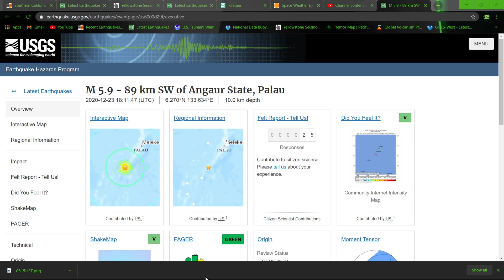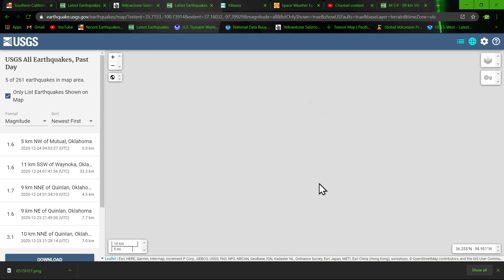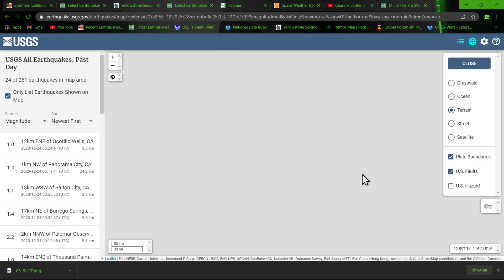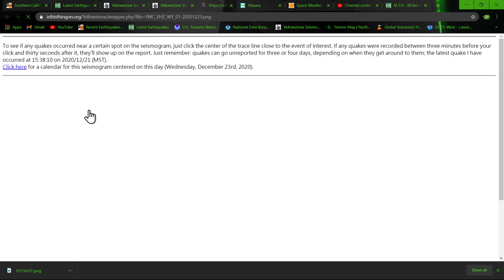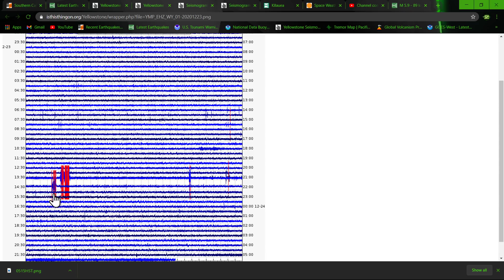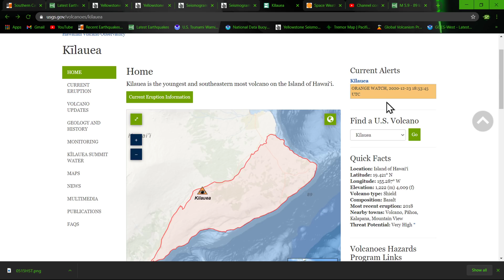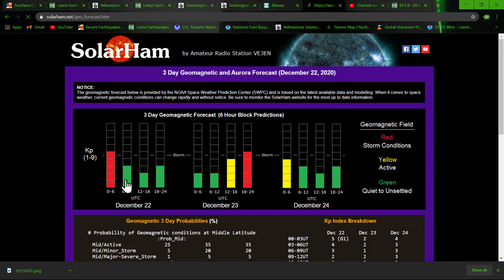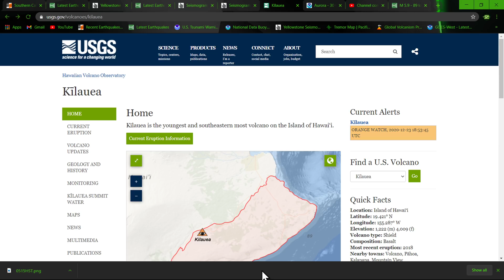Earthquake and Kīlauea update 12/23/2020